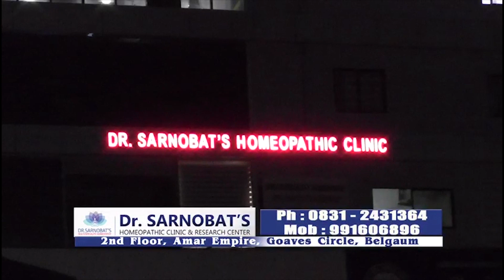Belgaum News-MP Sanjay Raut Addressed People at Gogate Rang Mandir